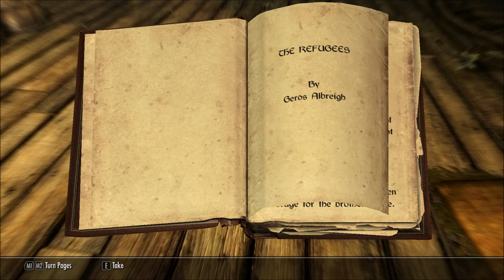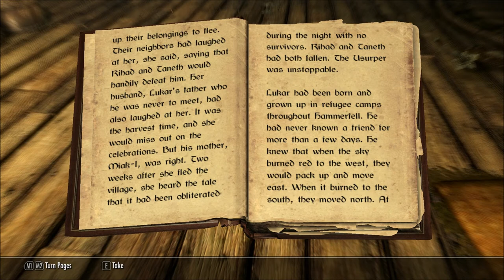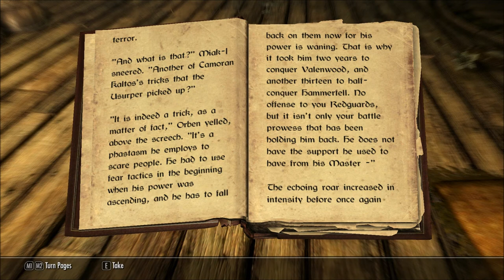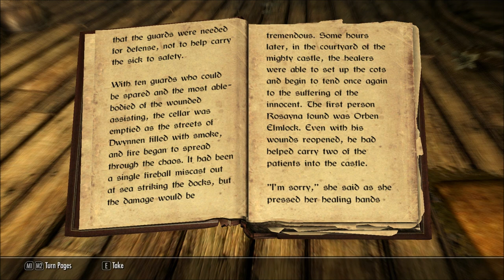Let's Read The Refugees (Let's Read The Books of Skyrim, Book 140)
This book was discovered at the Blacksmith in Solitude, in episode 127 of my Let's Play series of Skyrim